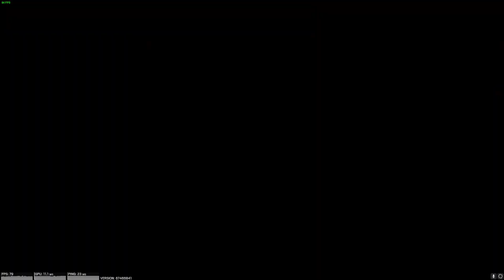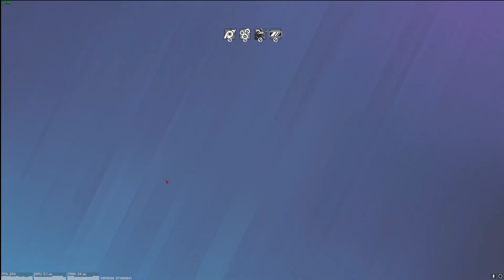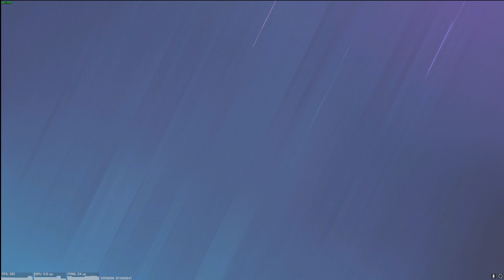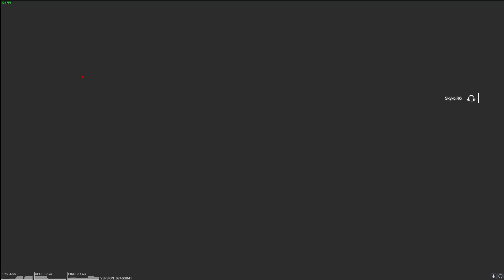Lair Is Our Map Now | ROAD TO CHAMP Ep. 64 | Rainbow Six Siege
forced to play it so much i dont hate it anymore -- Watch live